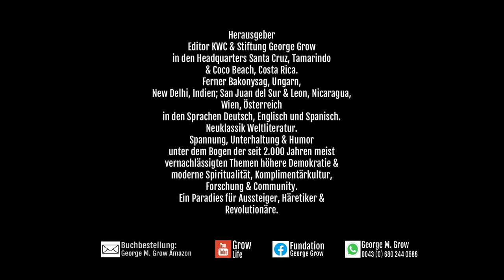George M. Grow | Die 4. Dimension des Lesens | Die Entführung ins Paradies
Lesetherapie | Selbsttherapie
+ Lesevergnügen

Die Wirkung der Bücher des Lebens ist im modernen Sinn magisch. Es ordnen sich Dinge in der Psyche, und es entstehen Synergien, von denen man nicht wusste, dass es sie gibt.

Grow!

🇩🇪 Reading Therapy | Self Therapy
+ Reading Pleasure

The effect of The Books of Life is magical in a modern sense. Things organize themselves in the psyche and synergies arise that you didn't know existed.

Grow!

🇪🇸  Terapia de lectura | Autoterapia
+ Placer de lectura

El efecto de Los Libros de la Vida es mágico en un sentido moderno. Las cosas se organizan en la psique y surgen sinergias que no sabías que existían.

¡Grow!